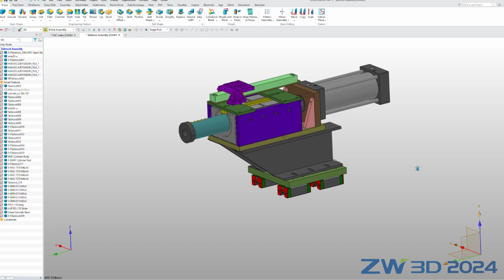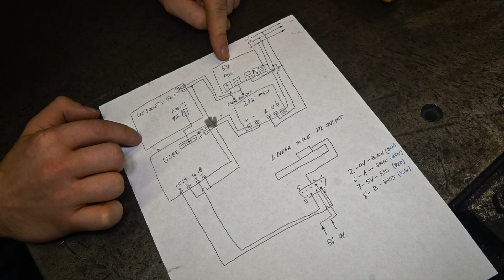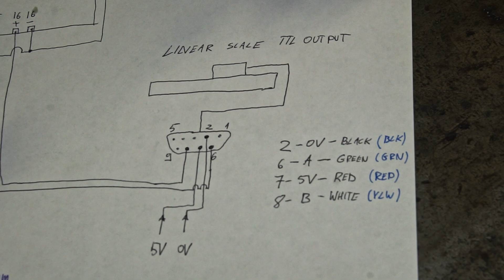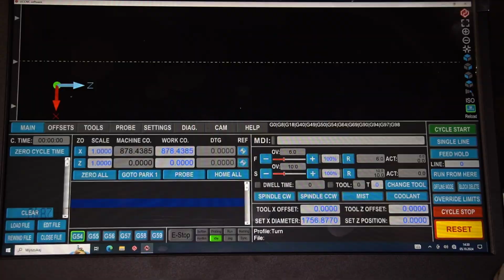Linear Encoder Setup! UC300ETH-5LPT Ethernet CNC Motion Controller #6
How to connect and setup a linear encoder to the UCCNC system basing on UC300ETH-5LPT.

UC300ETH-5LPT is an Ethernet CNC motion controller. Usable with UCCNC / Mach3 / Mach4.
It can control up to 6 CNC axes and it's stepping frequency is at its max 400kHz. It supports also rigid tapping with use of incremental encoders, linear scales, MPGs etc.
It supports servos and stepper motors which can be controlled by step/dir signals. Thanks to ethernet there is electrical noise protection.
This controller will be the heart of my new CNC lathe machine project.
More simple tutorial videos soon!